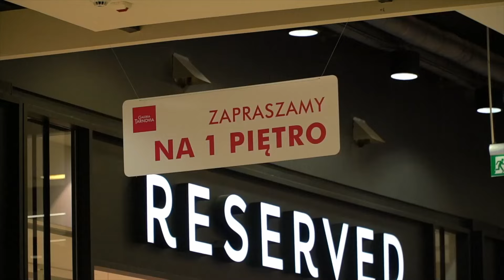Agnieszka Trylińska | "Kobiece rozmowy" (odc. 11)